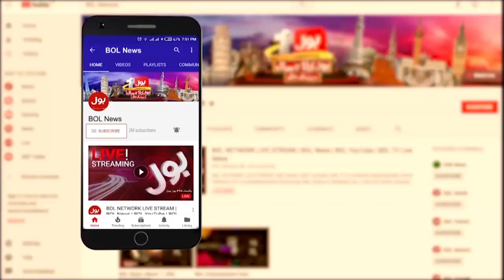PMLN Ka Tanha Parwaz Na Karne Ka Irada | Nawaz Sharif calls Fazlur Rehman | Breaking News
Nawaz Sharif | Fazal ur Rehman | Nawaz Sharif Calls Fazal ur Rehman | Nawaz Calls Fazal | Breaking News | BOL News